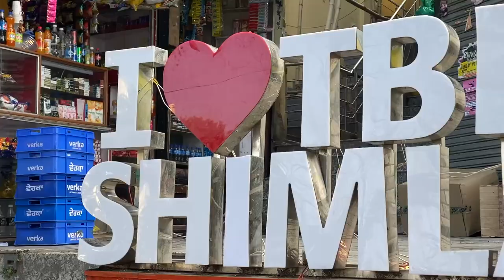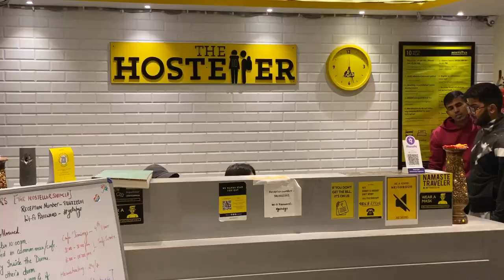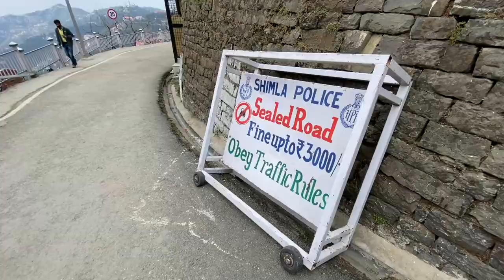D+99 Mar 19 숙소 옮기기 그리고 심라의 피부병 길멍이 치료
오늘 묵었던 숙소(Together Shimla by Thira)가 꽉 차서 하루 호스텔러 심라로 이동해요. 낼 다시 돌아 오구요. 주인하고 친해져서 하루 그냥 딴 방에서 묵으라는데 신세 지기 싫어서요. 배낭메고 언덕을 올라 교회 광장으로...숙소에서 어제 본 검은 강아지 발견! 이런 인연이. 추워서 목도리와 장갑사러 시장에 깄는데, 피부병 걸린 3 마리의 멍이 발견하고 치료 시작. 심라에 머물러야 할 이유가 생겼네요. ^^